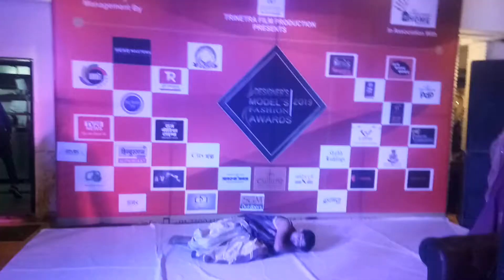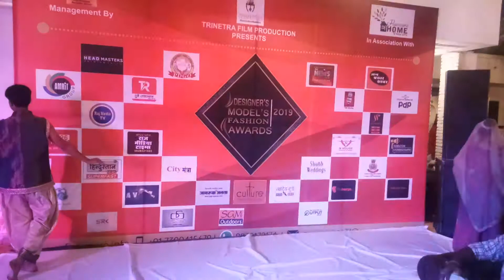March 6, 2020